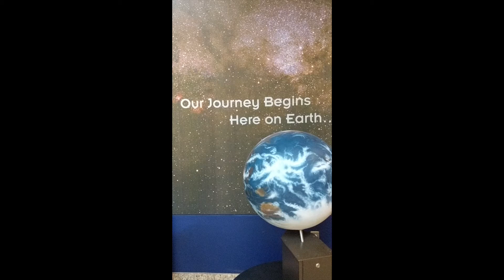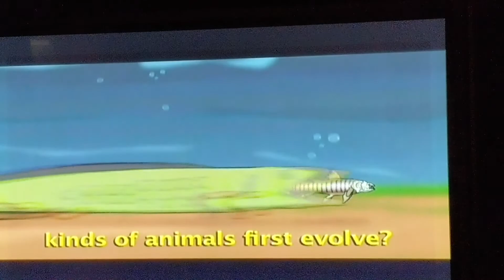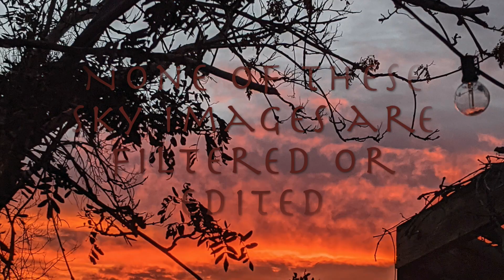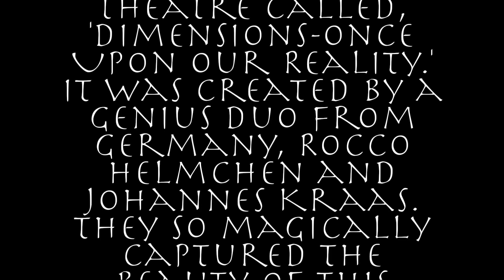A Love Poem To Earth 💙🌎💚day 112, April 22, 2021